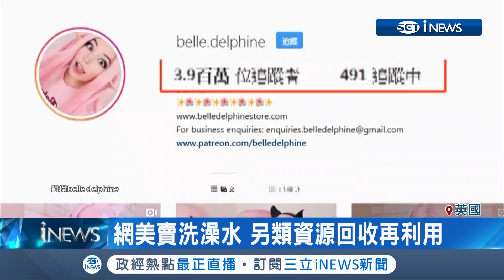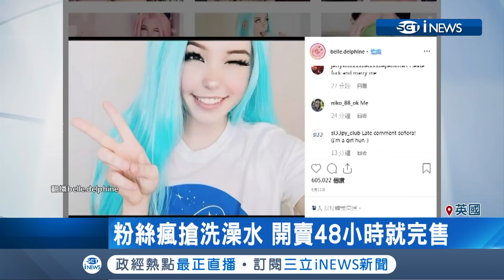如同"聖水"般!? 英國網美賣"洗澡水" 每罐千元兩天就完售｜記者 程思瑋｜【國際局勢。先知道】20190705｜三立iNEWS